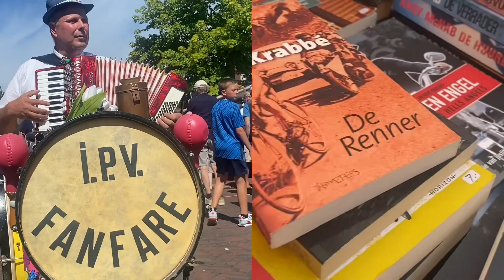Jaarmarkt in Ommen.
Er is altijd één keer per jaar een hele grote jaarmarkt in Ommen leuk om te gaan kijken en altijd vaak druk bezocht vaak muziek en ik heb op deze video ook Accordion late spelen met een soort trommel echt heel grappig en soort ritmebox had meneer bij zich. Dus echt leuk hij heeft speciaal voor mijn video wat gespeeld. Leuk kijkplezier het is vandaag tot vier uur te bezoeken in het echt